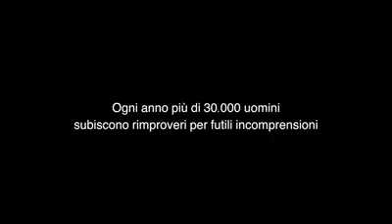La var domestica